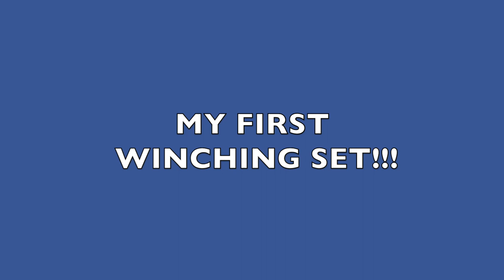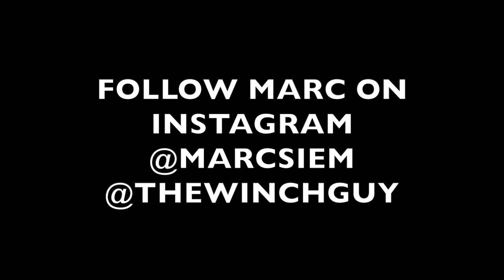MY FIRST KNEEBOARD WINCH SET!!!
I met up with the Legendary wakeboarder, Marc Siem (The Winch Guy) to take a little buttery knee sesh. It was so cherry! And Marc Siem slays it on the wakeboard!!! Be sure to follow him on Instagram @MarcSiem and @thewinchguy7114

O'Brien Watersports
"Best Boards In the Industry"

Wake Steeze
"Cool Hats, Shirts, Mugs and Swag"

and

Evil Coffee
"Delicious Energy"